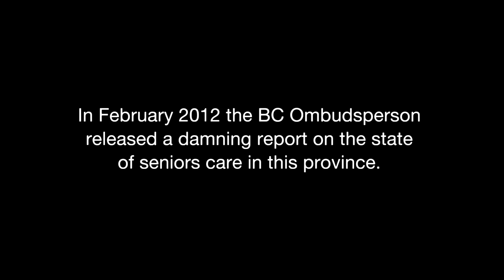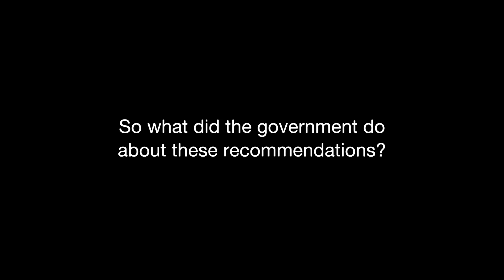BC government's non-response on seniors care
In 2012, the BC Ombudsperson made 140 recommendations to the Ministry of Health to improve seniors care by fixing BC's home and community health care system. How has the government responded? They've implemented just 6% of the recommendations and ignored most of the rest. But not only do seniors deserve quality home and community care, it also keeps seniors out of hospital, which saves money and improves health care for everyone.